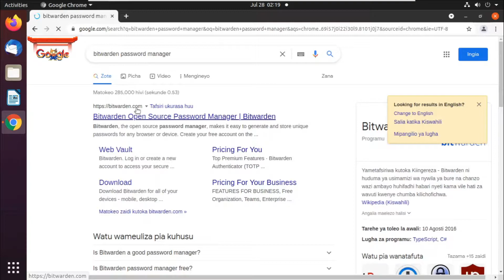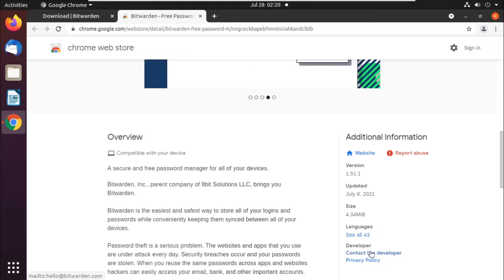02. How to Install Bitwarden on Google Chrome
In this episode, I am going to show you how to install Bitwarden extension on your Google Chrome browser.